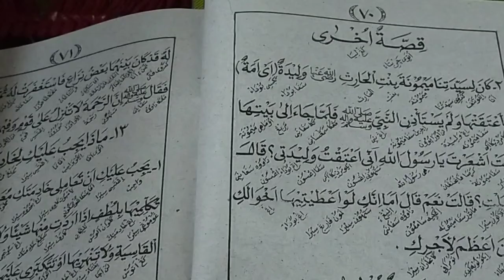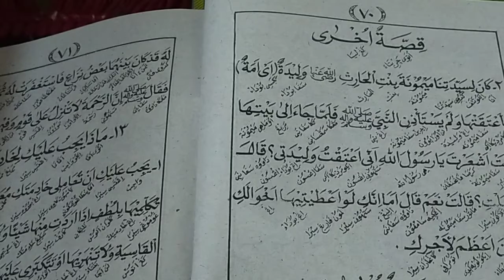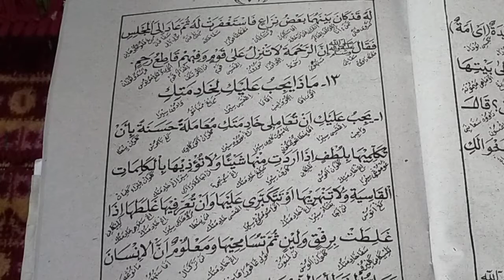Kitab Ahlaq Banat juz 2 vol 12